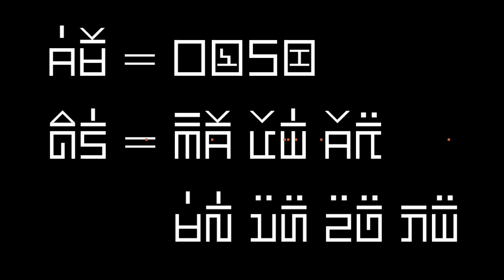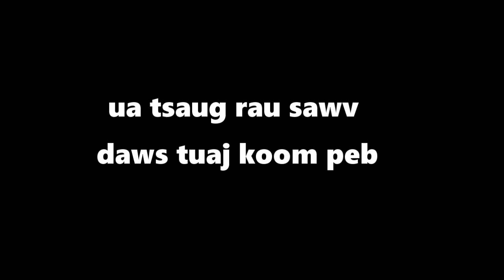dab hais hmoob - 0857 - Yawg Nchaiv Pov rooj ntxiab cuab nas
Yawg Nchaiv Pov Nws muaj ib cov ntxiab ua nws niaj hnub niaj hnub mus txog rua pem lawm daim teb thiab nws niaj hnub niaj hnub mus cuab cov nas ua pheej tau noj nws tej txhiav laj txhiam xwv ntawv ntag no nawb. tab sis mas ho muaj tej yam ua xav tsis txog ho tshwm xim rau nws tsev neeg thiab no. yog li cas taig.

story : 0857 - Yawg Nchaiv Pov rooj ntxiab cuab nas
date : 03/31/2022
create and drawing by : Dab Hais Hmoob Channel

-Underworld - Myuu